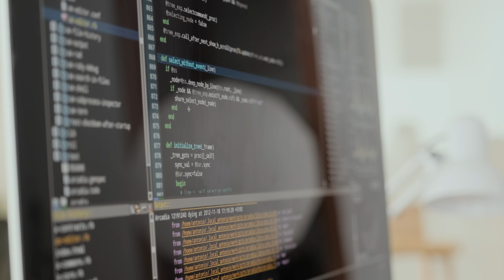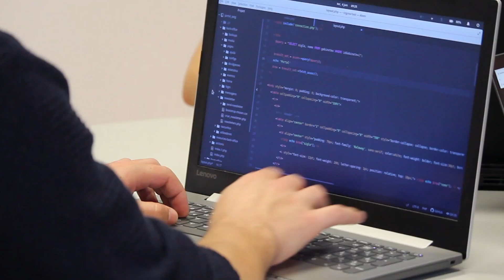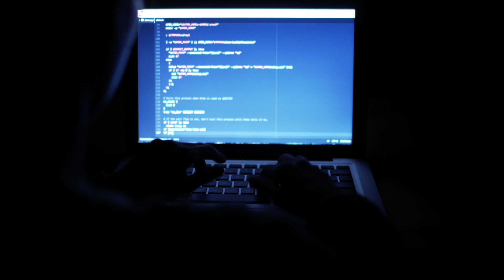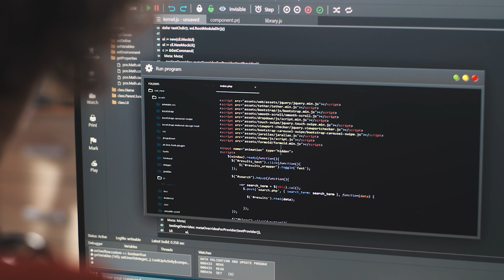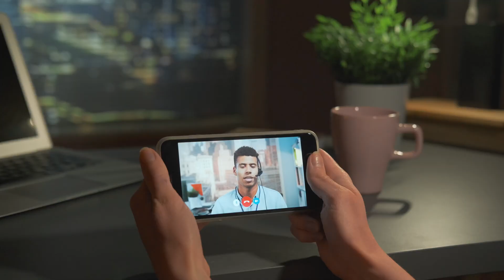How to learn javascript fast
I hate “3 MoNtH bOotCamPS” and all the nerds selling you DSA courses, so I created my OWN mentorship program to actually help you get hired remotely. I don’t care if you click or not, but if you’re curious to know more, this is the